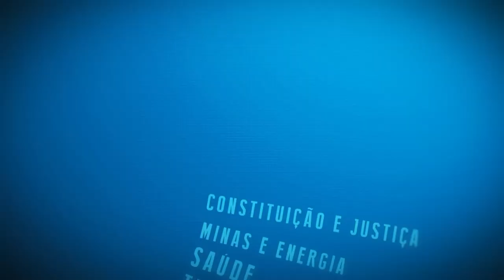Resumo Comissões - CPI Planos de Saúde - Reunião de instalação